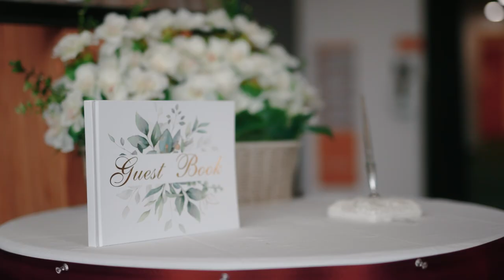Ka Nakguh - Jerry Kap leh Vung Hoih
Composer - Kham Sian Sang
Music  House Production

Lamal leh music only a deih te'n comment pan hong thuza un